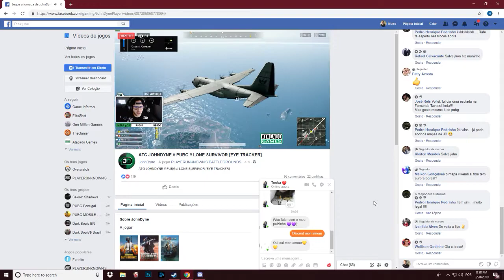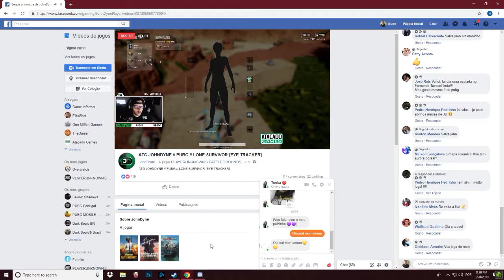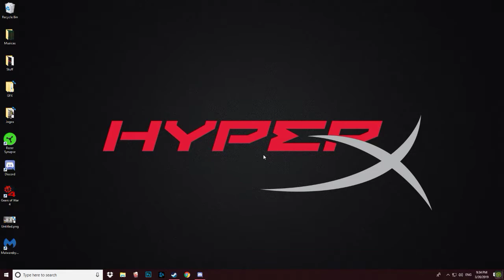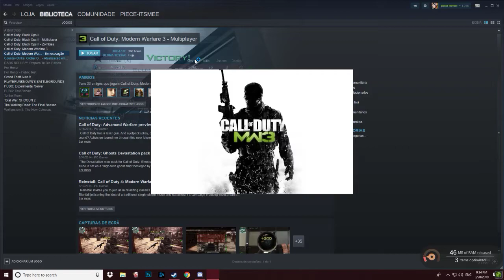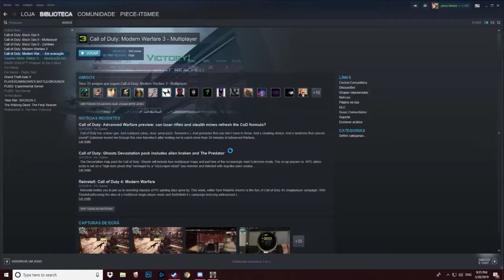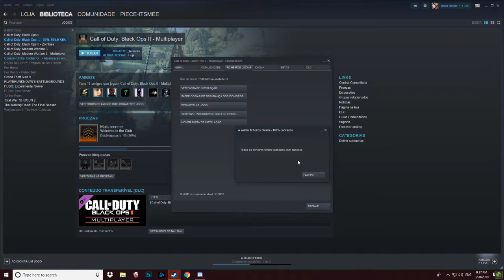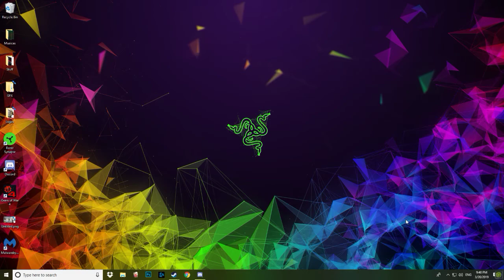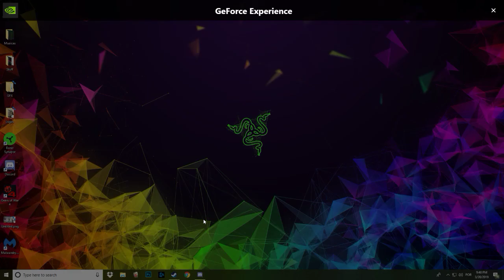games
GPU: GeForce GTX 1070
CPU: Intel(R) Core(TM) i7-7700 CPU @ 3.60GHz
Memory: 16 GB RAM (15.94 GB RAM usable)
Current resolution: 1920 x 1080, 144Hz
Operating system: